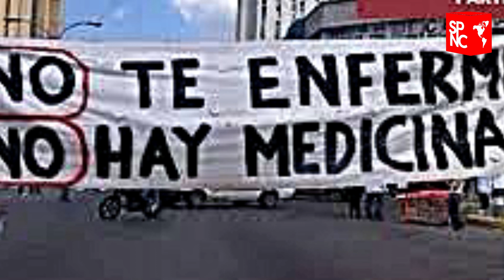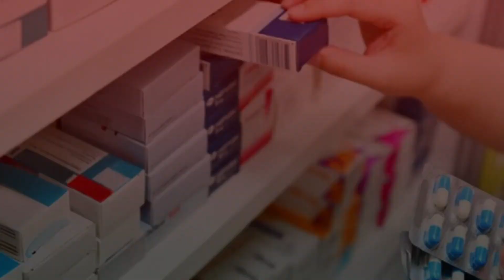¡¡ESTA SERA LA BODEGA DE MEDICAMENTOS!! ¡¡AMLO CUMPLIÓ!!